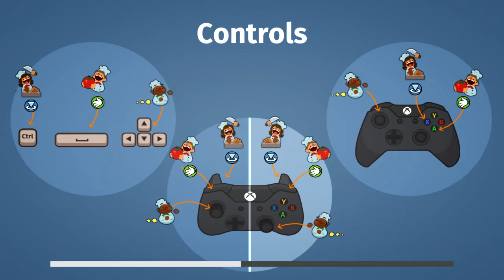#4 Piekielny duet w Overcooked